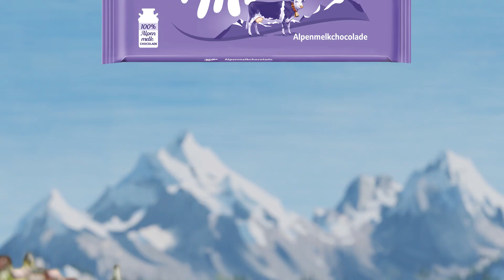Milka tabletten - 10s OLV BE (NL)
Heb jij de tederheid van Milka chocolade al eens geproefd ? Dankzij de tedere chocolade gemaakt met Alpenmelk smelt iedereen voor de romige smaak van Milka. Ontdek al onze tedere smaken !